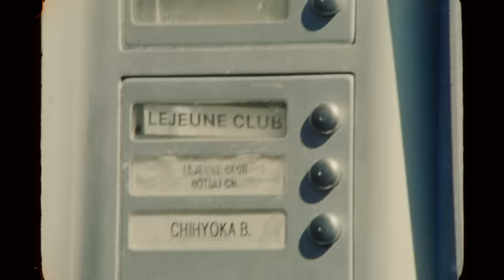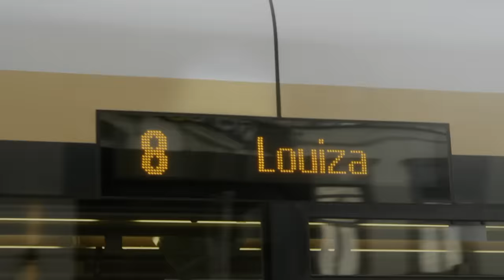Lous and The Yakuza - Lous & Bruxelles (Lous Plurielle - Episode 5)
Lous Plurielle - Episode 5 - Lous & Bruxelles : du jour à la nuit
Meet Lous - Part 5 - Lous & Brussels : the dark ride

Merci à Adidas, pour son soutien et son accompagnement.
Merci à Krisy pour son accueil chaleureux et à Nixon, Weljoe, Djo, Take my Heart, Mike, Negdee, Sarah et Onzième pour leur précieuse participation.

Director: Yagooz
Author : K.Gloire Savula Mbongo
Production Company: B.O.X
Executive Producer: Victor Holl
DOP : Fabio Caldironi
Editor: Kevin Brochain
Sound mixer : Nico Mazet
Management: Geraldine Cayrou
Commissioner: Columbia Records

• Triller : @lousandtheyakuza